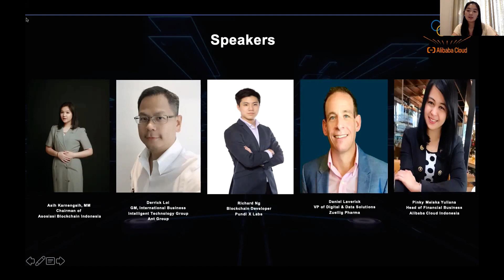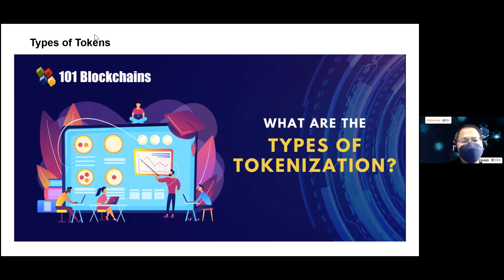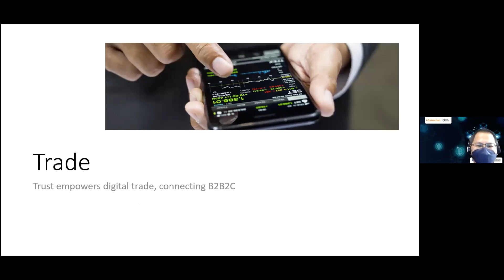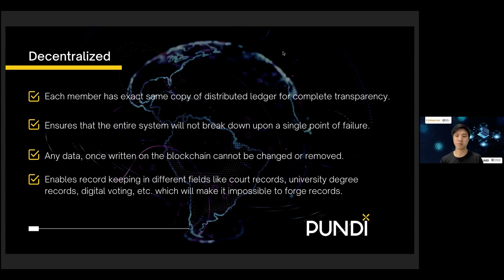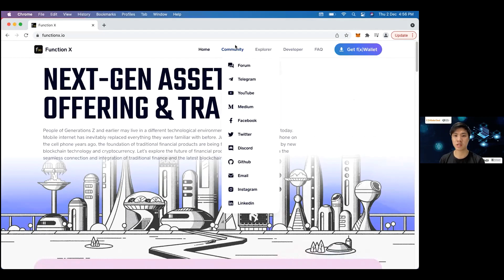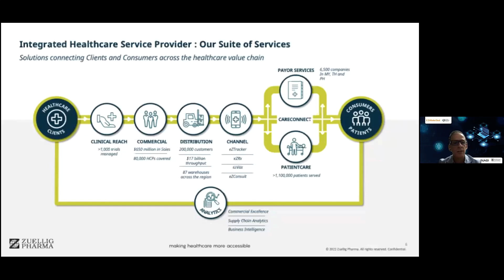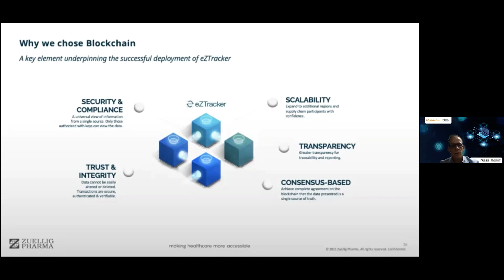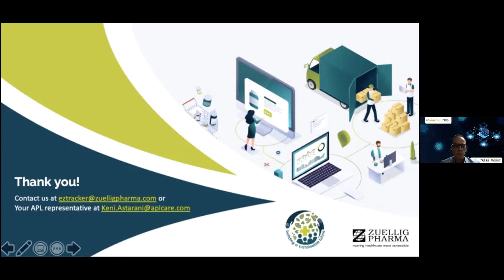Blockchain Application on Cloud as an Infrastructure for all Businesses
Alibaba Cloud Indonesia is collaborating with Asosiasi Blockchain Indonesia in showing the Blockchain Application on Cloud as an Infrastructure for All Businesses!

Throughout this webinar you will be learning about how the blockchain industry will influence your businesses in different industries!
In this event, we will be having a sharing session by ANT Group who will discuss on Connecting the dots between 3Ts: Tokenization, Trust and Trade.
Pundi X  helps to transform retail businesses with its blockchain-based POS solution and in this event, you will learn the Blockchain Ecosystem and Platform.

As part of the event, Zuellig Pharma will showcase The Future of Pharma: Blockchain for Pharmaceutical & Healthcare Partners in Indonesia.